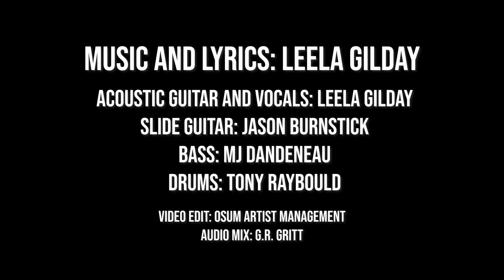Going Home Leela Gilday Band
Live full-band remote video recording release! We played my new song "Going Home" together apart. This song goes out to all of you who dream of a brighter future for our children. Happy MLK Day. Thanks to MJ Dandeneau, Tony Raybould, Jason Burnstick for the sweet sounds! And to Krystal Thompson for the video and GR Gritt for the audio mixing. Also thanks to Canada Council for the Arts for the support!